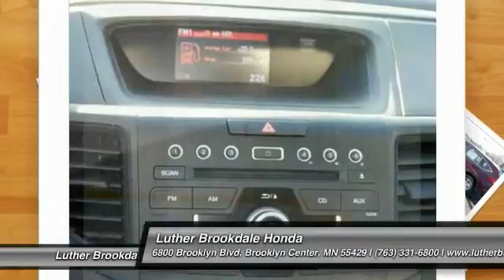2015 Honda CR-V Brooklyn Center,Maple Grove,Plymouth,Minneapolis R1782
2015 Honda CR-V LX

FUEL EFFICIENT 33 MPG Hwy/26 MPG City! Basque Red Pearl II exterior and Gray interior, LX trim. Bluetooth, Back-Up Camera, CD Player, AWD, iPod/MP3 Input. READ MORE! KEY FEATURES INCLUDE: AWD, iPod/MP3 Input, CD Player, Bluetooth, Back-Up Camera EXPERTS RAVE: Edmunds.com's review says Exceptional fuel economy; abundant passenger and cargo room; nifty self-folding rear seats; appealing tech and safety features.. Great Gas Mileage: 33 MPG Hwy. LX with Basque Red Pearl II exterior and Gray interior features a 4 Cylinder Engine with 185 HP at 6400 RPM*. WHO WE ARE: Brookdale Honda has moved across Brooklyn Blvd. to our incredible new facility. You will find Minnesota's largest selection of Pre-Owned Honda's and well as the full line up of new Honda's. Need financing? We have a variety of financing terms available. Fuel economy calculations based on original manufacturer data for trim engine configuration. Please confirm the accuracy of the included equipment by calling us prior to purchase.